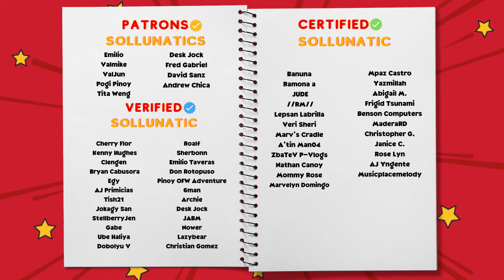We ALMOST GOT SCAMMED in the PHILIPPINES! | Sol&LunaTV Vlog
In this video, Dominican twin sisters Sol and Luna share their experiences with scammers in the Philippines and how they have identified red flags that have prevented them from getting scammed.

Alternative titles: